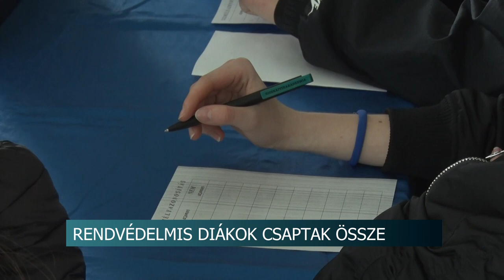Rendvédelmis diákok csaptak össze - összesen 14 csapat mérte össze a tudását Szekszárdon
Tolna és Baranya vármegyék rendvédelmis tanulói csaptak össze Szekszárdon. Az egész napos verseny célja az volt, hogy a gyerekek testközelből ismerkedhessenek meg a különböző szakmákkal.